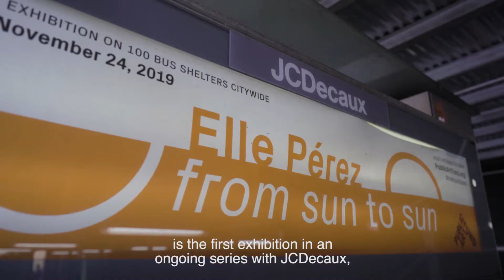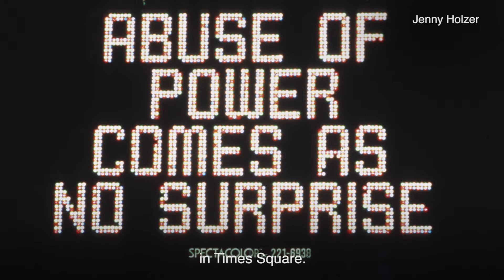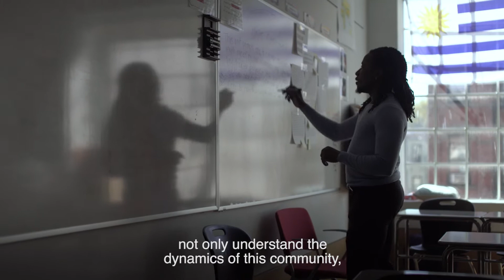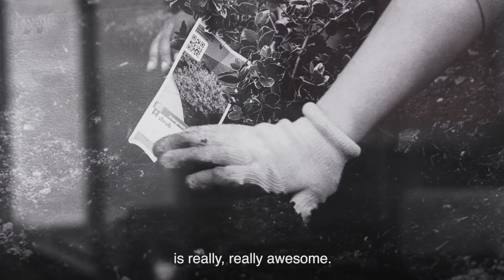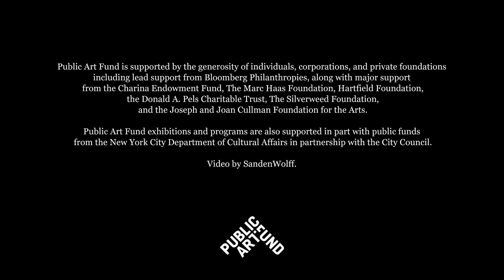Elle Pérez: from sun to sun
Citywide